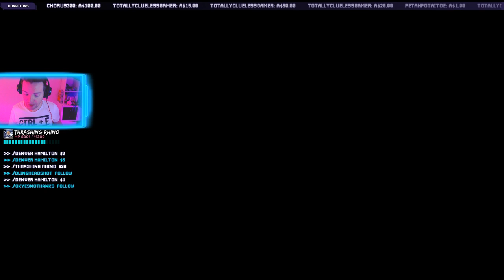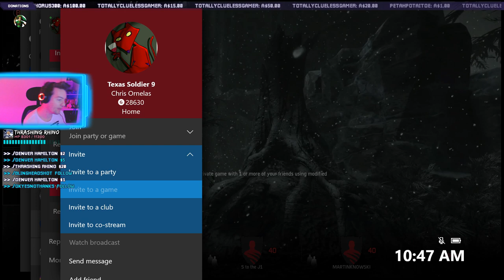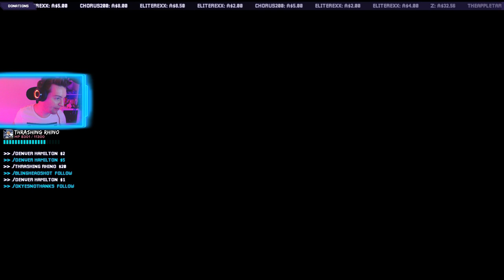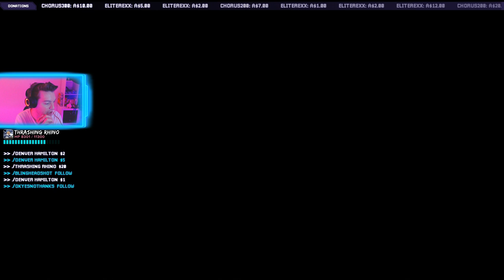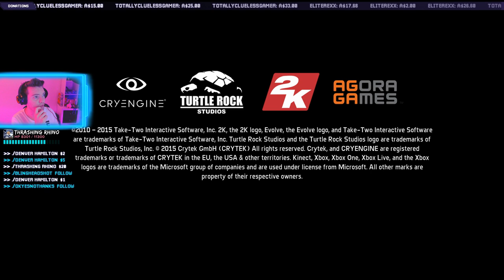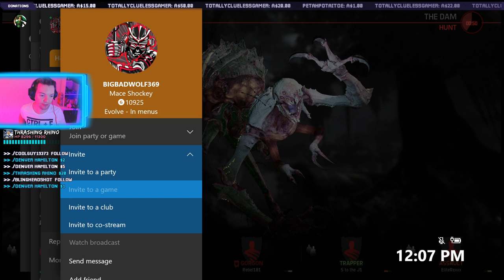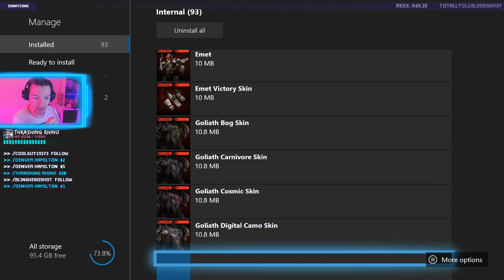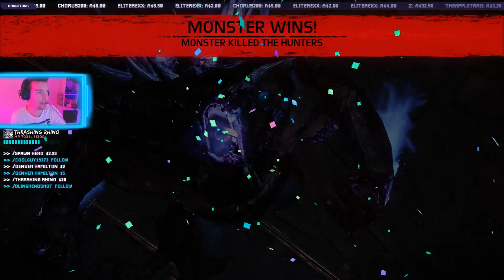Evolve Xbox One Livestream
While it is technically April 1st for me... this is not a joke. Get ready for a return to shear to fight monsters and stomp hunters? Jump on Xbox One and join me GT: Rebel181 for some chilled games of Turtle Rock Studios 2015 game Evolve!

🚔 Rules:  🚔
No Spam